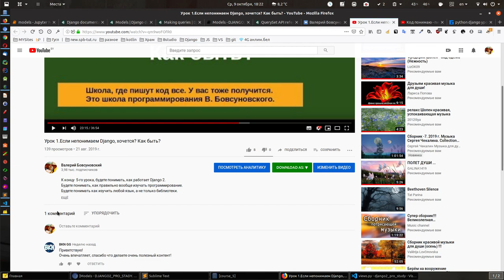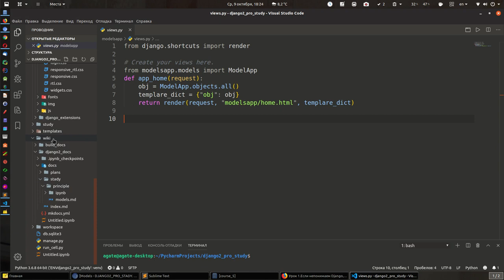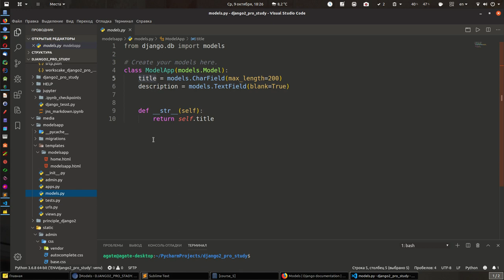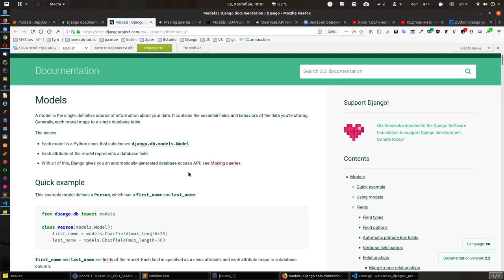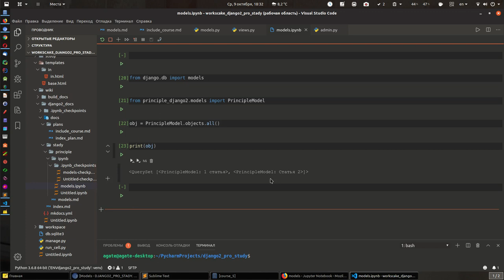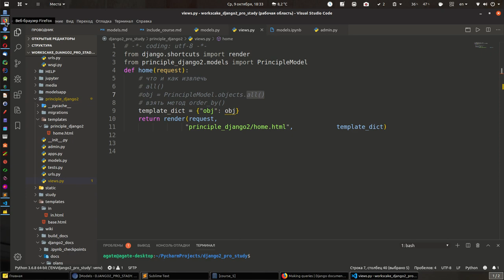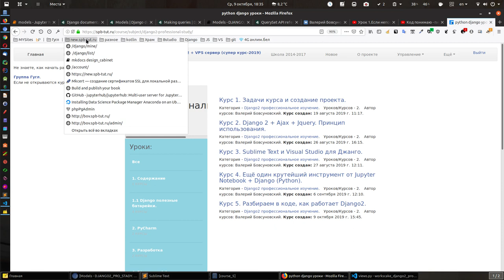Курс 5. (django профессионально) Разбираем в коде, как работает Django2.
Не забыли нашу цель. Наша цель очень хорошо понимать, как работает Джанго, давайте разбирать это в коде, что бы далее перейти к более сложным вещам. Иначе не будет толку, если простые вещи не понимать.
И по сути дела выработать ваш стиль работы, я предлагаю, как я работаю, после вы что то измените, но все же, если хотите, что бы ваше понимание всегда было тотальным, то вам нужны по меньше мере следующие инструменты:

1. Среда разработки.
2. Jupyter notebook (что бы в мелочах разбираться, что и как мы будем получать - данные от джанго).
3. Markdown ведение документации проекта. (Пока вы не начнёте работать именно словесно описывая, что вы будете делать, ваши знания будут дырявыми, а если будете писать, то малыми усилиями, знания будут мощными.
4. Сама документация джанго (и правильные методы работы, пояснил в курсе. Дополнительно прочтите о документации Михаил Беляковский писал:

Посмотреть обязательно:
Урок 1.Если не понимаем Django, хочется? Как быть?
(в описании видео ссылки на остальные уроки)

Код понимаю - писать не могу. Рассказал что делать. (писать код могут все - это закон).
Там как правильно учится, а так же о там как в принципе учится программированию.